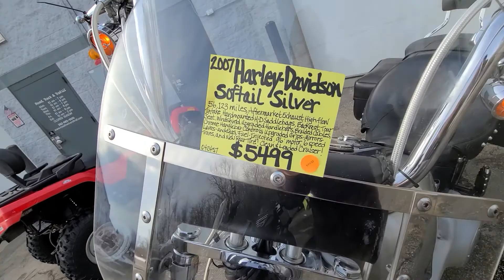2007 Harley Davidson Softail Standard